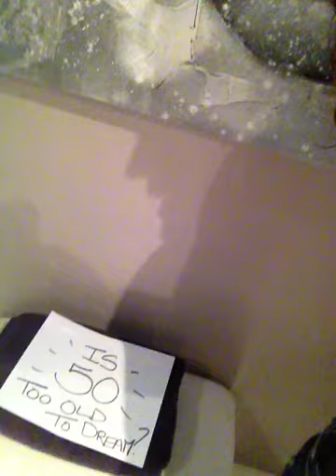Mary O'Malley Keith Urban Kx 94.7fm Contest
Keith Urban Contest with 94.7fm.. Welcome to "The Hammer!"
We are so looking forward to you celebrating this Inaugural Event.
One should never be too old to dream!
Sharing this stage with you would be a dream come true.
Grew up with a hairbrush in hand…a captive audience locked in my car in the passenger seat.. and my first recital 2 years ago. Though most participants in my recital were between the ages of 10-18 years, with their parents and grandparents as the audience, I had my 3 grown children.
Never be too old to try something new, that scares you. It makes you feel so alive!
Whatever lucky girl is chosen regardless of your age.. enjoy every second!
Mary